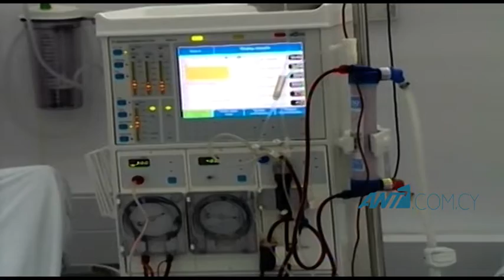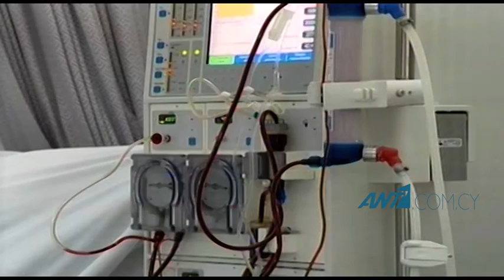Υπουργός Υγείας ΓεΣΥ